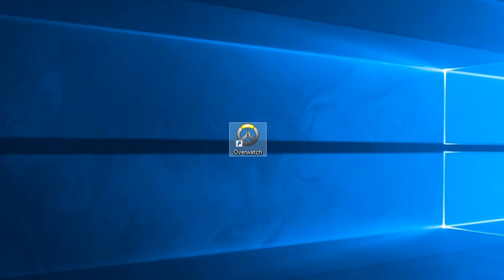Jeff_Kaplan.exe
Help me! Jeff Kapl. oh, hi guys, It's me, Klose! I'm not Jeff, I'm Klose of course!

  ▃▄▅▆▇█▓▒ STAY KLOSE IN THE BOX! ▒▓█▇▆▅▄▃